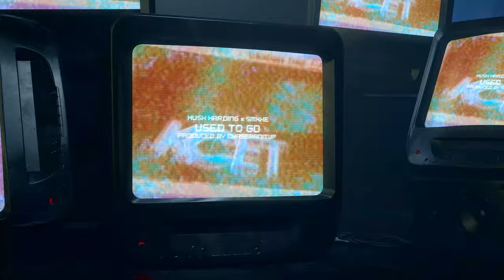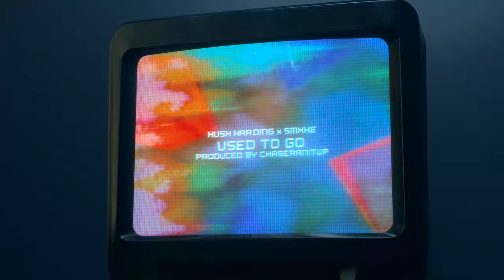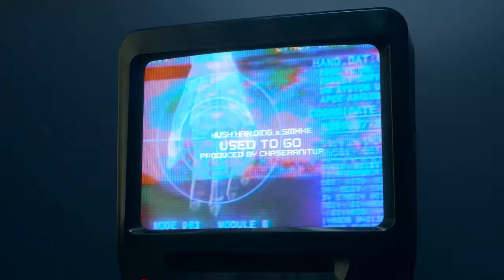Hush Harding x SMXKE - Used To Go (Visualizer)